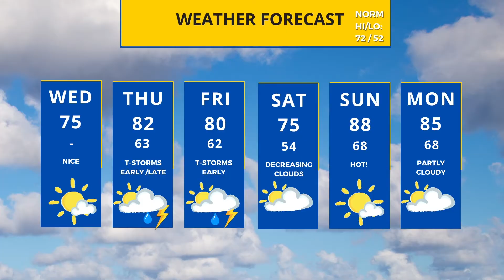Sept. 15 Weather with Sven: Severe threat Thursday; cool blast next week?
More showers/thunder on the way tonight/tomorrow with the possibility of severe weather later tomorrow.

Summer temps also return: low 80s tomorrow but still a shot at 90 for some on Sunday/Monday with maybe our first real blast of cool fall weather late next week.